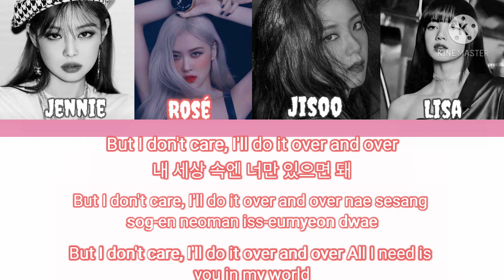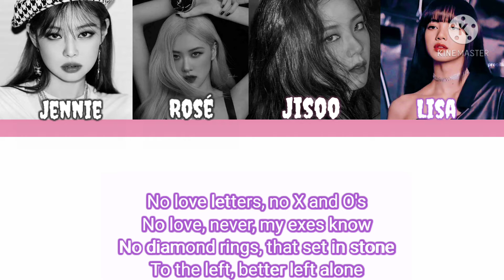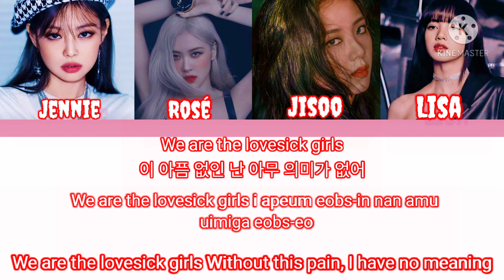BLACKPINK Lovesick Girls Lyrics color coded